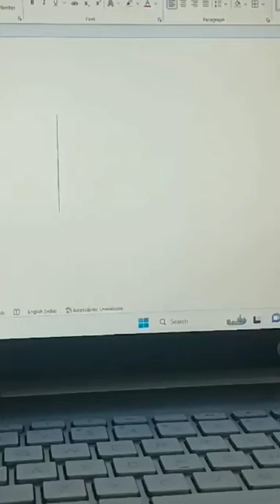MS word torch 🔦 symbol shortcut key for laptop/computer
@Techy Stunts
Ms word shortcut key
All type shortcut key
All type computer techs
each and every tech by Techy Stunts